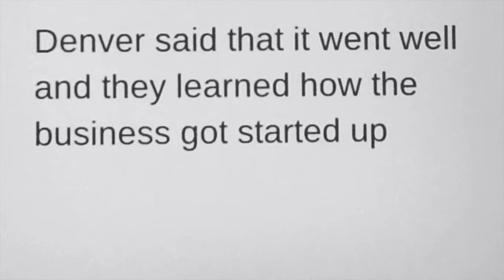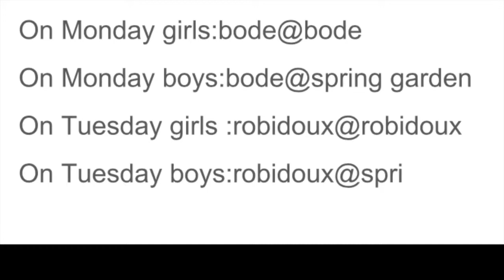SGMS News 11 10 17